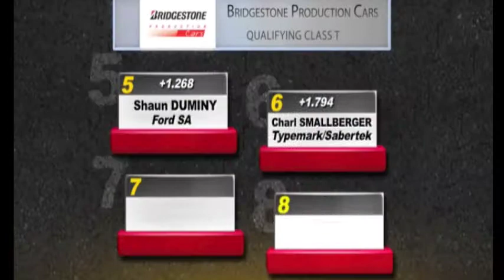BPCC Rnd 5 Qualifying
Rond 5 of BPCC qualifying